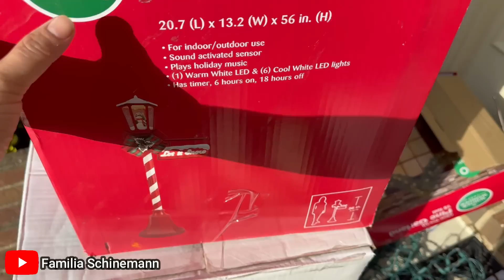Decoramos nossa casa nos Estados Unidos para o natal+ Mostrando as casas decoradas para o natal🇺🇸